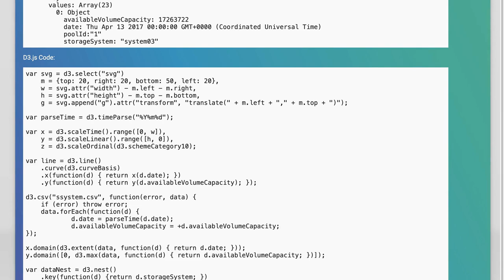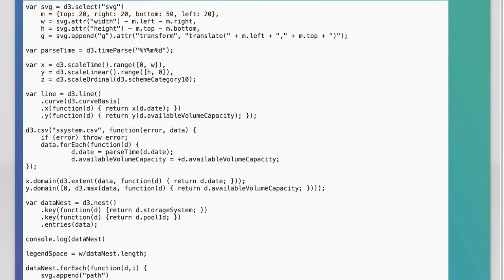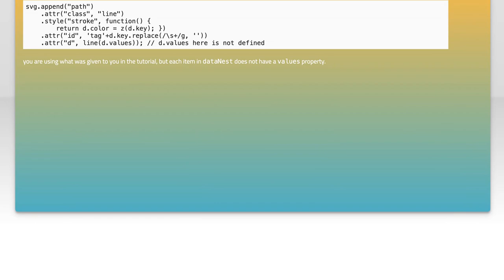Error: path attribute d: Expected number, "MNaN,NaNLNaN,NaN"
javascript: Error: &lt;path&gt; attribute d: Expected number, &quot;MNaN,NaNLNaN,NaN&quot;

Related to: javascript, d3.js